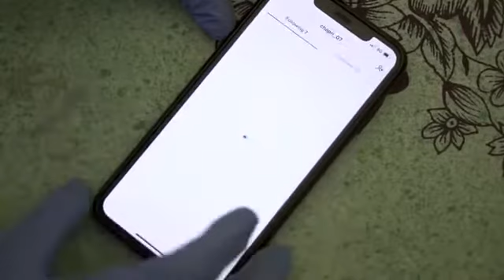The virus of YouTube vs tiktok r2hell deleted full viedo